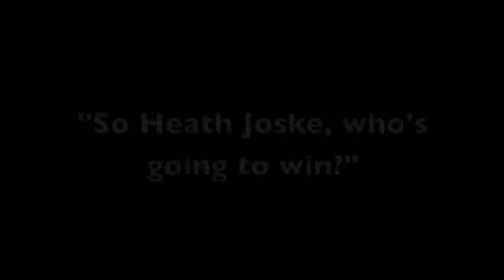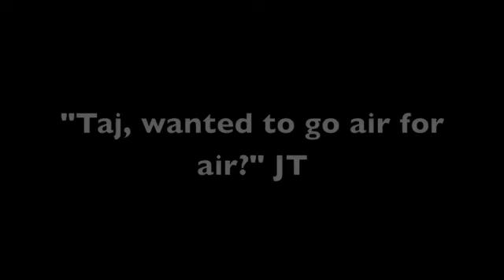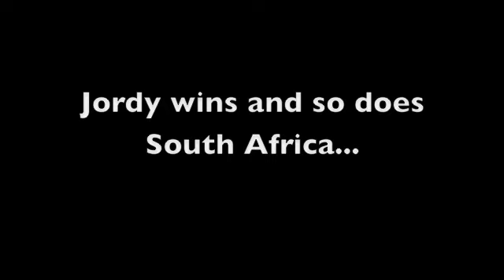J Bay Scrapbook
Going to Jeffery's Bay for the Billabong Pro is a surfers pilgrimage not to be missed. But if it's out of your reach Tracks have, in the spirit of the nineties videos, Sarges surfing scrapbooks, delivered a fly on the wall video blog. So come to Supertubes, check the waves, talk to the boys and witness Jordy Smith take his maiden ASP world tour victory.  - Flmed and edited by Col Bernasconi (Dodgey films)